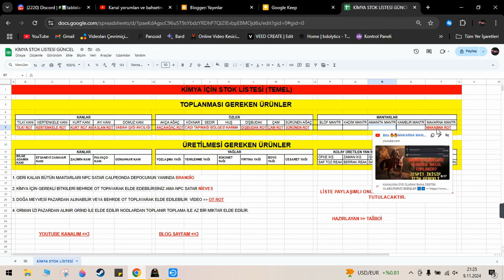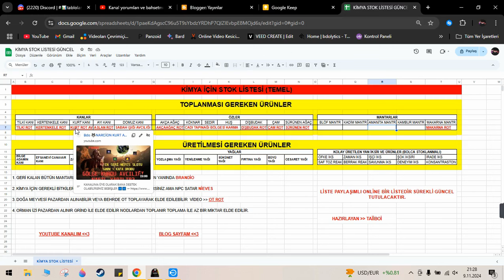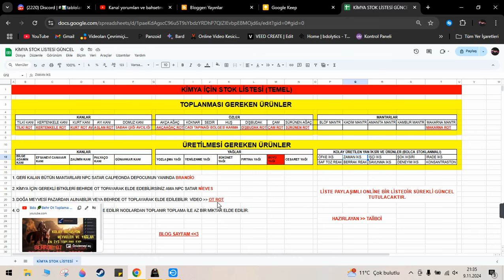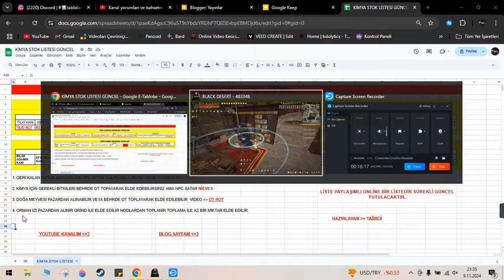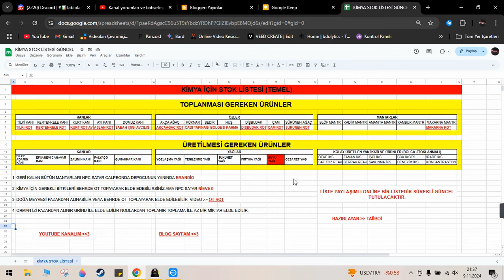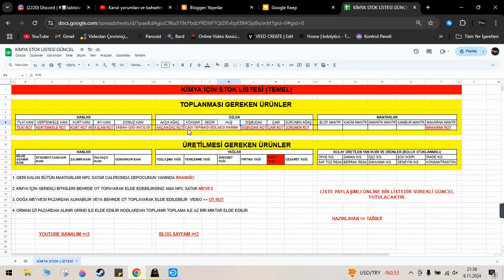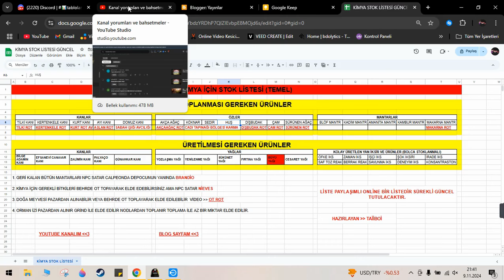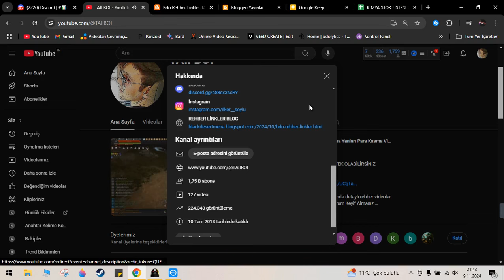BDO 📒Kimya Stok Kasma Rehberi📒 Tablo Açıklamada Tüm Detaylar..! Askerlik BİTTİ